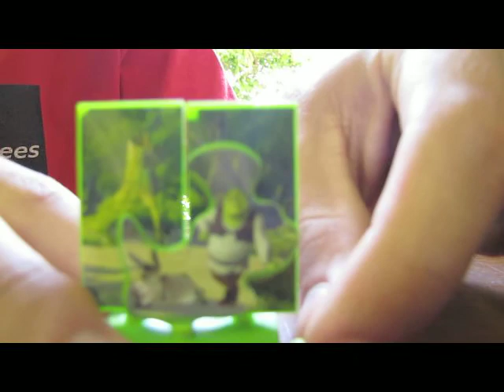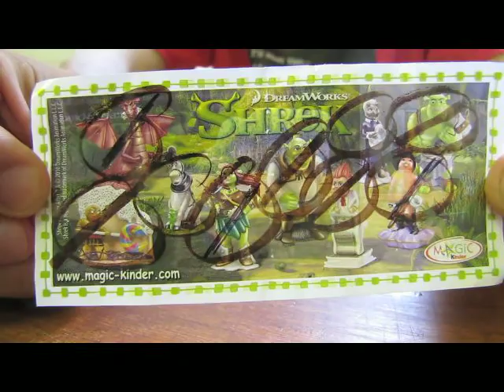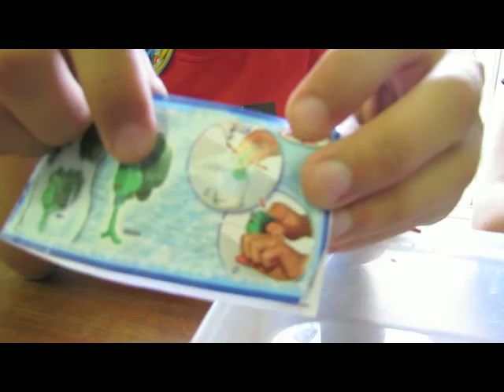Italy Blog the Fifth: Kinder Egg Toy Critique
I sit down with Kinder Egg expert Richard Gnann for a formal critique of the toys we've found inside Kinder Eggs for the past few months. Also, I travel back in time. Thanks for filming, Stephanie!